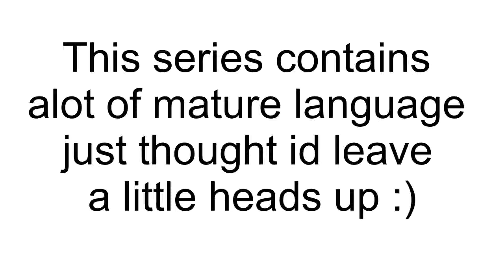Rival battles - Pokemmo [2]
Welcome back to pokemmo today we do a bit of exploring fighting our way though alot of mankeys then we bump into our rivalsto battle it out again

Aeon channel: xD